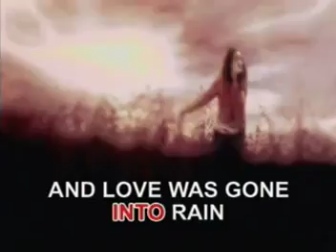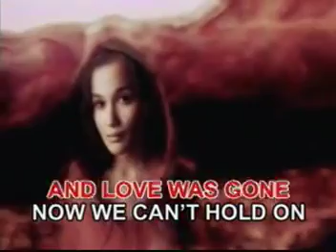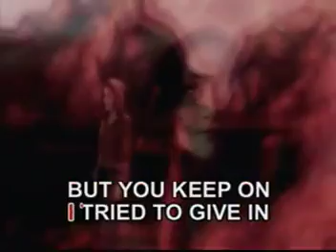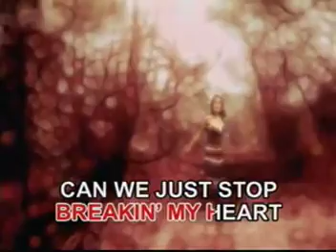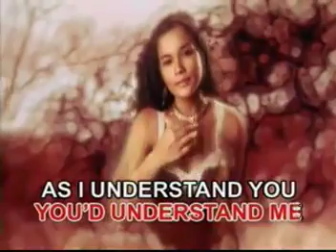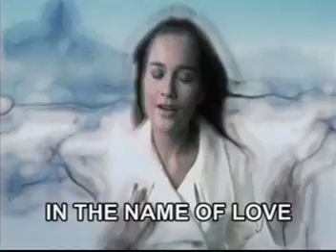10. In The Name Of Love (theme from local OST koreanovela, "The Frog Prince") - Yasmien Kurdi | KVS2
VCD Title: Kahimig Videoke Series, Volume 2
Released Date: July 22, 2006
Catalog No.: 00033-5
Record Label: GMA Records / GMA Home Video (RGMA Marketing & Productions, Inc.)